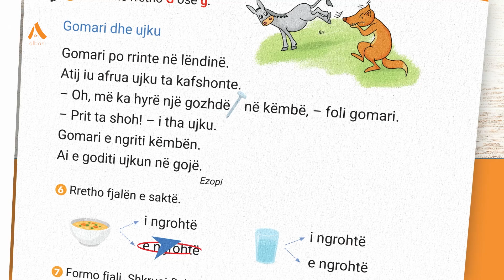Abetare Mbarëkombëtare: Shkronja G